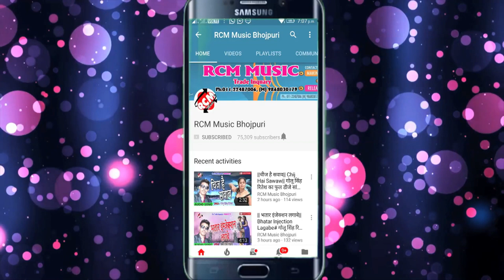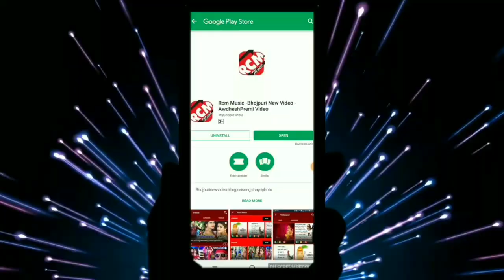AJAD ANMOL का 2019 का सबसे बड़ा रोमांटिक सांग ||हमरे से मांगत बरुए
Title: Hamre Se Mangat Baruye
Singer: AJAD ANMOL
Lable: RCM Music
Lyrics: AJAD ANMOL
Video Director:
DOP: